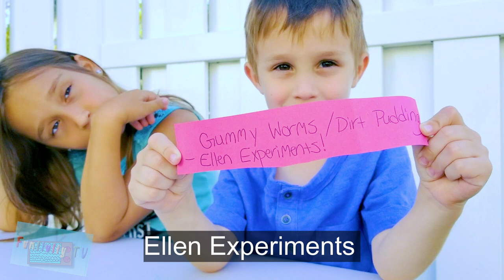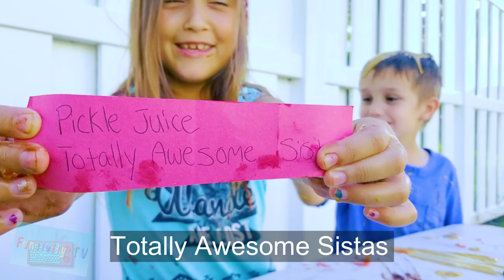Eat It or Wear It CHALLENGE - SO GROSS!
We're celebrating 200 subscribers with the Eat It or Wear It challenge and giving shout outs to other YouTube channels! This hilarious challenge is so messy (and kind of gross) but so much fun!